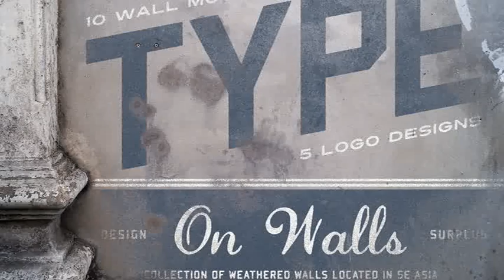GOPI CREATED PREMA SHORT FILM MOTION POSTER-2017 (2)